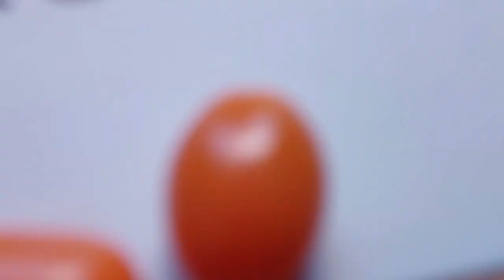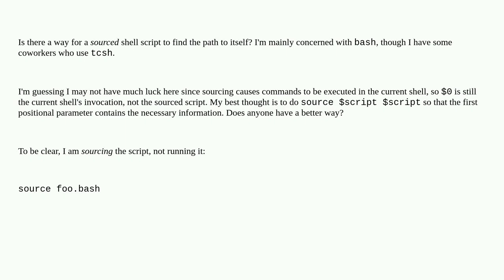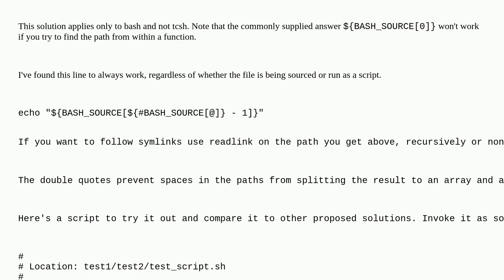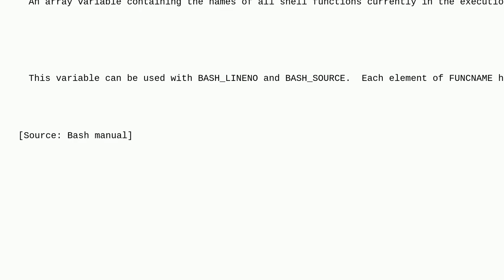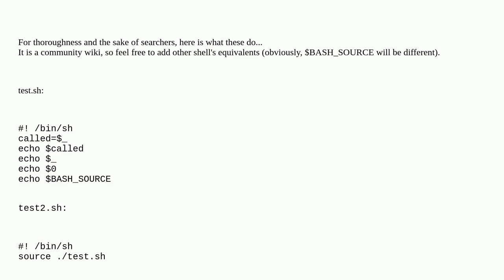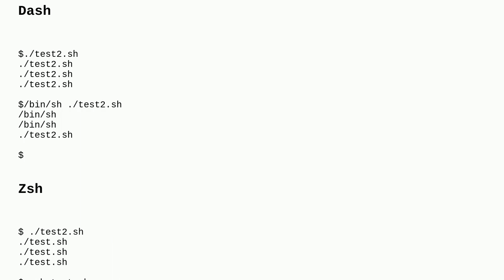Unix: How to determine the path to a sourced tcsh or bash shell script from within the script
How to determine the path to a sourced tcsh or bash shell script from within the script

A special thanks goes out to the community

  source bash tcsh shell